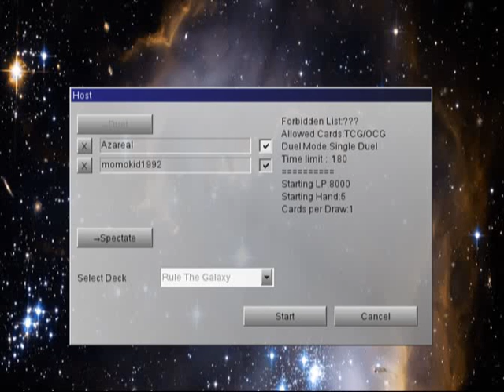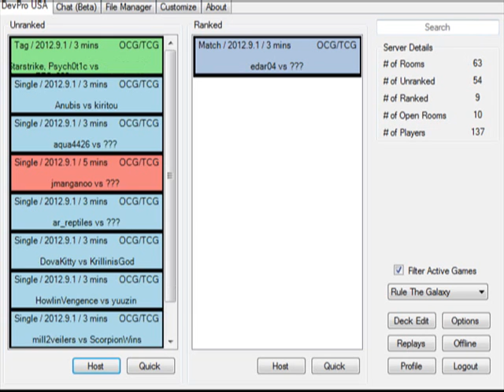YuGiOh 101: Testing YGOPro for FAN DAY part2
The next YuGiOh 101 FAN DAY will be on YGOPro. Thats Friday February 1, 2012 at 4pm central.